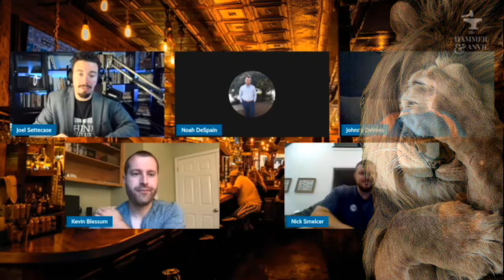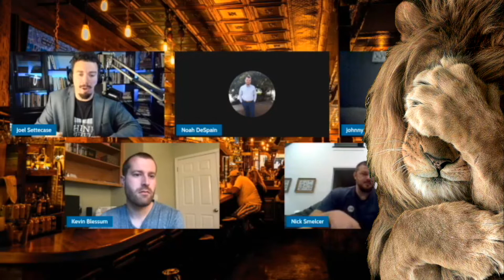No, We Still Don't!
It's shameful how the religious try to shift the burden of proof away from themselves. They neither know, nor care, how logic, reason or critical thinking work, they're just in it for the feels, reality be damned. That's why this cut from the laughably named Think Institute is so sad.